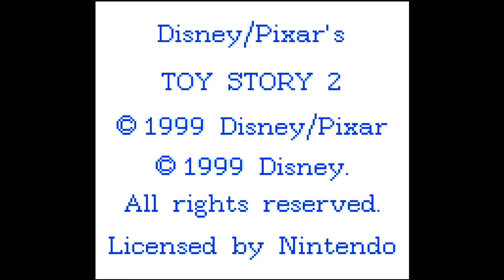Adventskalender 2021 [A3] ★ Toy Story 2 ★ GBC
■ Retro-Adventskalender 2021
□ Retrovent

★RETROBASIS★
› EST. 2013